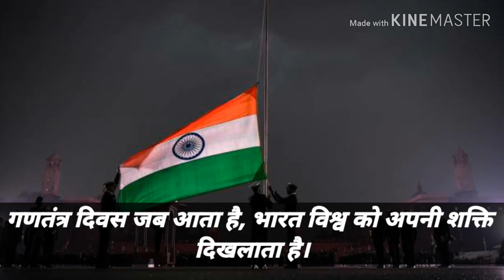Republic day slogans 2020//गणतंत्र दिवस 2020 पर स्लोगन//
Hey guys kaise h ap sabhi log aj ka video ha Republic Day par